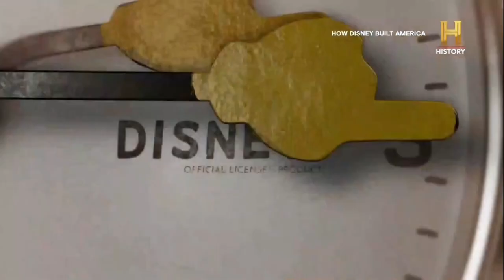How Disney Built America - Tilte Card on History Asia